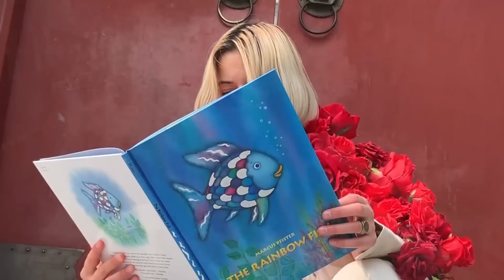Mavi Phoenix - Romantic Mode (official)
My sophomore album „Marlon“ will be out February 25, 2022

29/04/22 Graz, Styrian Sounds
30/04/22 Schlanders, Basis
06/10/22 Luzern, Südpol
07/10/22 Innsbruck, Treibhaus
08/10/22 Salzburg, Rockhouse Geburtstag
14/10/22 Wien, Flex
29/11/22 Hannover, Faust
30/11/22 Bielefeld, Stereo
01/12/22 Berlin, Frannz Club
02/12/22 Hamburg, Further Festival Uebel & Gefährlich
04/12/22 Frankfurt, Brotfabrik
05/12/22 Stuttgart, Im Wizemann Studio
06/12/22 München, Ampere
07/12/22 Leipzig, Naumanns
08/12/22 Köln, CBE
10/12/22 Zürich, Gessnerallee

Filmed by Alex The Flipper
Cutter Mavi Phoenix
FX by Selam X
Styling & Rose Jacket by Sophie Marie Frauscher

Written by Mavi Phoenix
Produced by Alex The Flipper & Mavi Phoenix

Published by LLT Records

"Romantic Mode" by Mavi Phoenix

Lyrics:
All I wanna do
Is get to you
And have a nice romantic dinner by the fire
Watch me make a move
And get to you
And have a welcoming hot chocolate or wine
I am a romantic
I am the Titanic
And you're the ocean that I'm sinking into
You say you can't choose
Now that's a mood
You can have both and that's exactly what I like

Yeah what I like
No I won't lie yeah yeah
Yeah you're exactly what I like

This world is so cruel
It's up to you
To ignore this fact together for a while
Or watch the TV news
Crazy old dudes
Fucking up our lives
Baby takes a side
And the side is mine
You can hate on Mavi but you cannot have my time
I see they wanna drag
My baby is upset
Watch how I rise
Watch how it ain't nice, no!

No I won't lie yeah yeah yeah
Yeah she's exactly what I like
She's exactly what I like